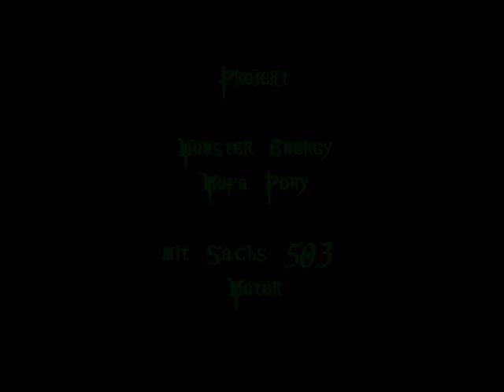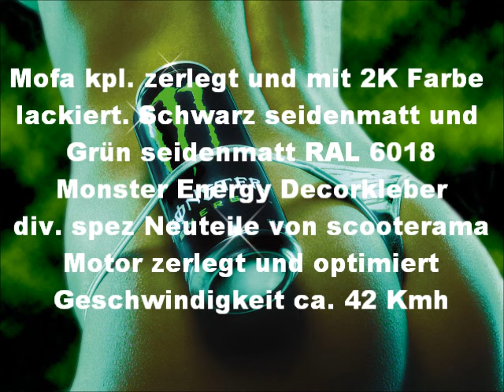Sachs 503 // Monster Energy Mofa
Monster Energy Mofa Pony mit Sachs 503 Motor